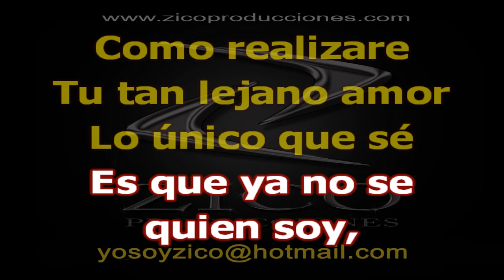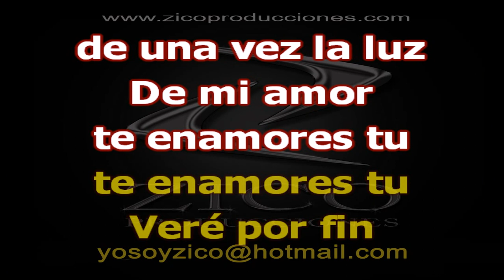DANIELA ROMO - DE MI ENAMORATE Karaoke FULL